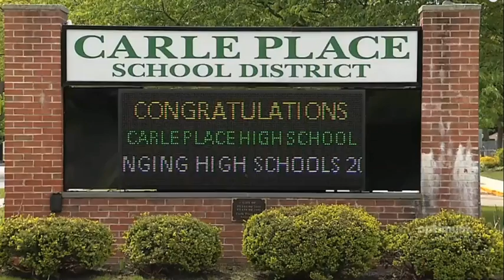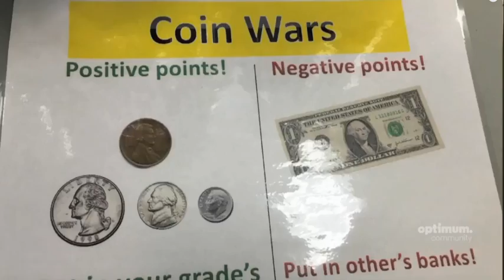Grand Champion Charity Champions 2016, Tuesday's Children